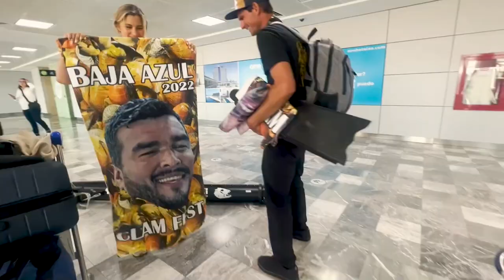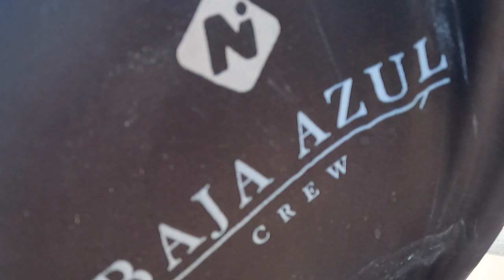Fishing Baja | We Made it to CLAM FEST 2022! - Baja Azul 2022 Episode 1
This video is part 1 of a mini-series covering our trip to Baja.

If you're interested in doing a trip like this on your own contact Pepe and @baja_azul.